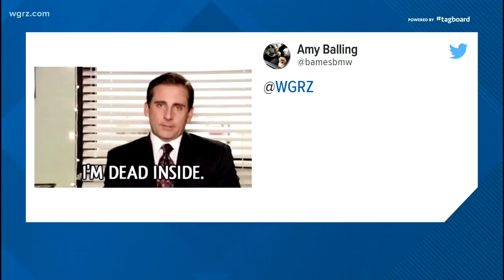Snow In April? Annoying, But Not Surprising